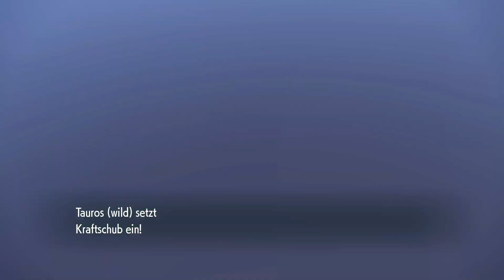Das könnte ein Problem werden #46 | Pokémon Purpur | German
Schon im Mittelalter konnte man sagen, dass wenn man einem Drachen begegnen sollte, es sehr schwierig werden könnte heil heraus zu kommen. Und unsere erste Begegnung mit einem Drachenprofi ist da keine Ausnahme. Denn Drachen-Pokémon galten schon vor Jahren als äußerst stark. Ob es heutzutage immer noch so ist?

Pokemon Purpur nimmt euch in die nun neunte Pokémon-Generation mit und somit auch nach Paldea. Schnappe dir jedes einzelne der dort lebenden Pokémon, um der aller Stärkste aller trainer zu werden. Doch auf diesem Weg lauern Gefahren, welche es zu meistern gilt. Denkst du, du bist bereit dazu?